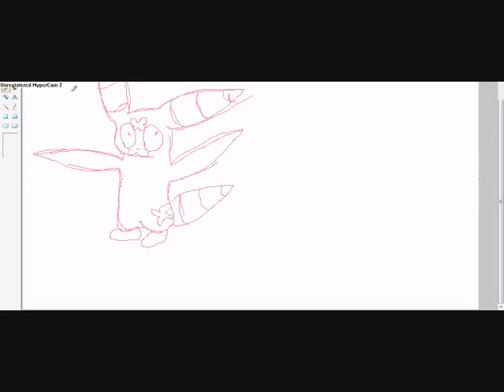i draw 2 fast sp 8D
8D my sps is done 2 fast so it,s 2 long music 8D  haaaah!